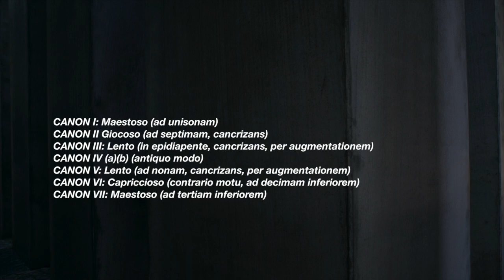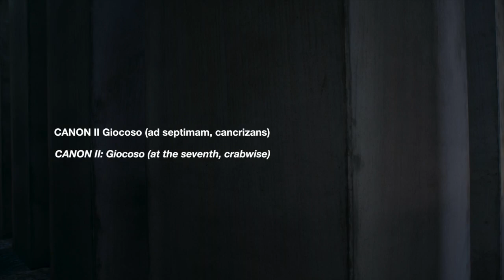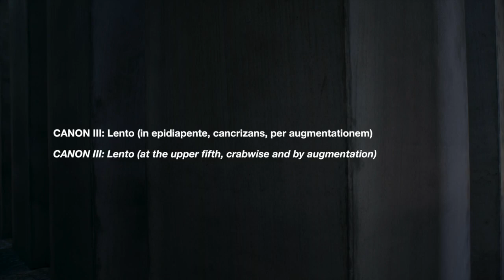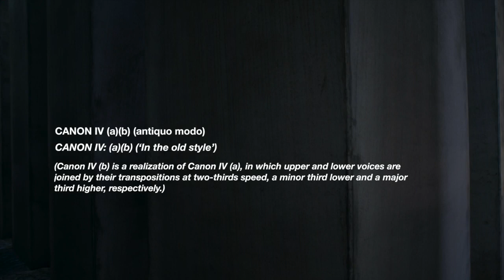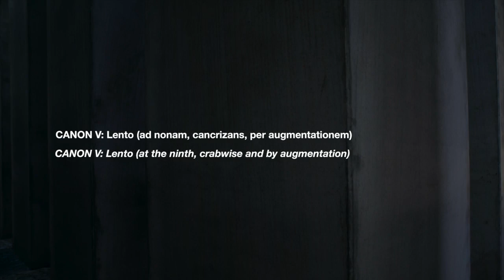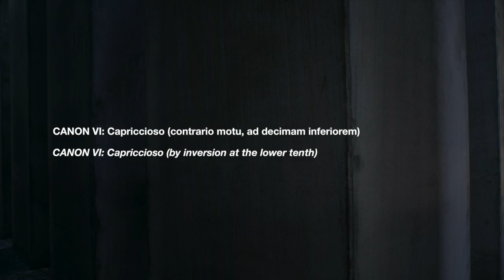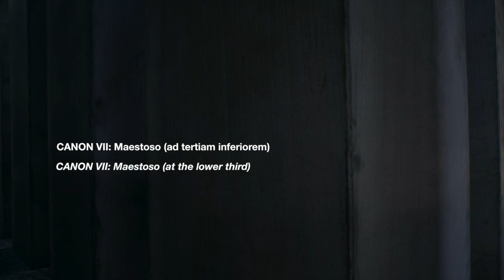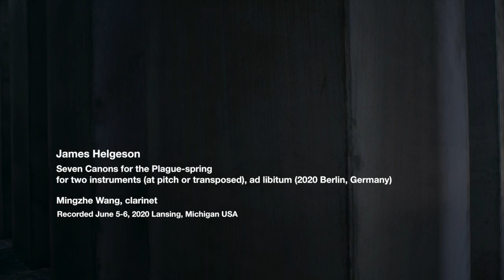James Helgeson, 'Seven Canons for the Plague-spring' (2020), Mingzhe Wang, Clarinet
Mingzhe Wang, clarinet (Schwenk & Seggelke)
Notes from the composer -
In a week or so of stir-crazy compulsion during the lockdown in April 2020, I made a set of canons exploring various kinds of contrapuntal topsy-turviness (crab canons, inversions, mensuration canon, and so forth). Various instruments could play them (at pitch or transposed). I wrote them with the clarinettist Mingzhe Wang (to whom they are dedicated) in mind.